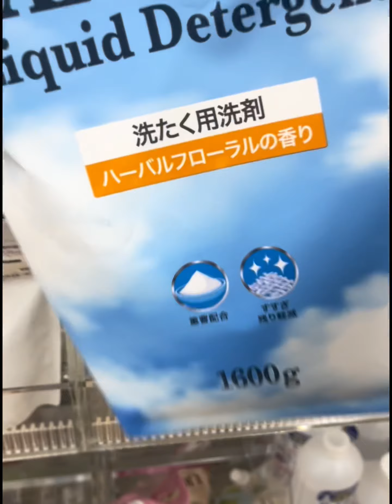Mountain Climbing in Japan